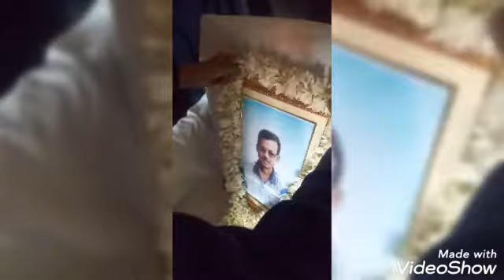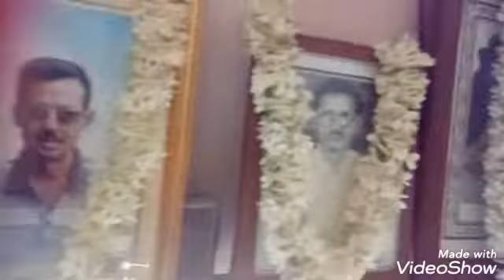Birthday vlog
কিছু মিষ্টি সময়। থেকে যাবে স্মৃতির পাতায়।
ভালো লাগলে পাশে থাকবেন।